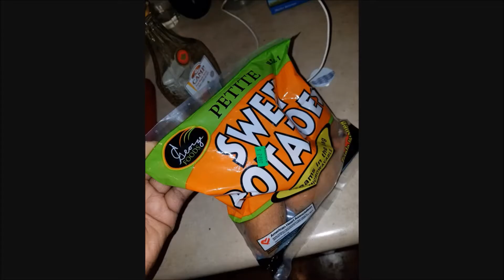Cooking Bleary - Season 2 (Preview)